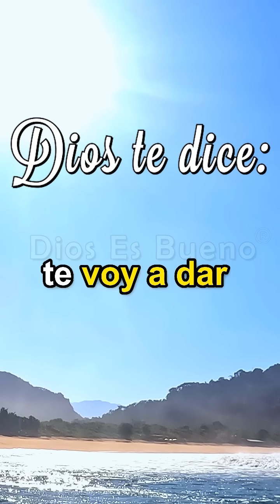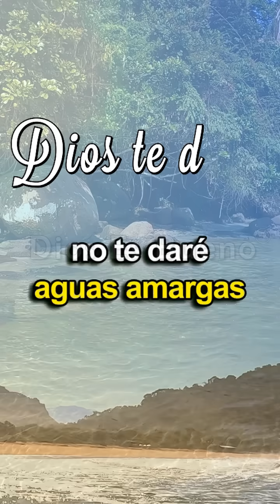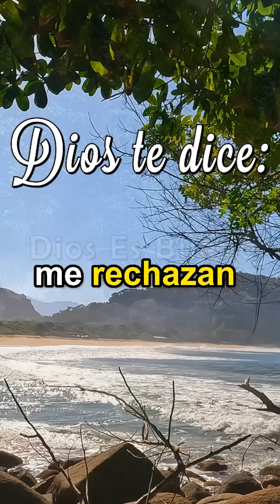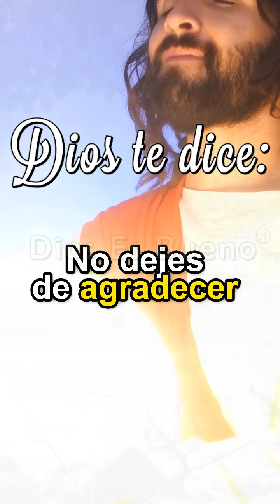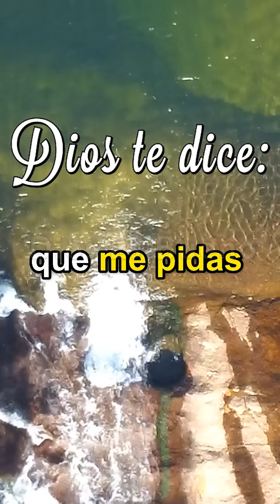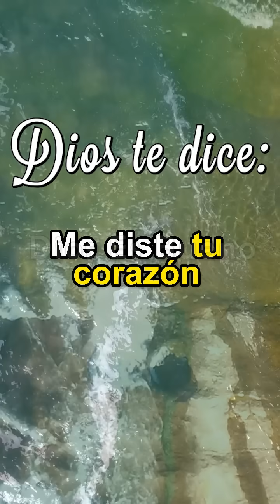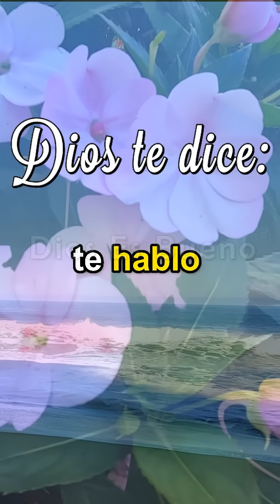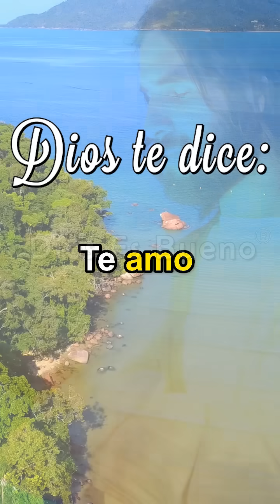𝐃𝐈𝐎𝐒 𝐓𝐄 𝐃𝐈𝐂𝐄 𝐇𝐎𝐘: Esa Promesa Te Dará Un MILAGRO Santo, Eterno, que Ninguno Te lo Puede Quitar! AMÉN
𝐃𝐈𝐎𝐒 𝐓𝐄 𝐃𝐈𝐂𝐄 𝐘 𝐓𝐄 𝐇𝐀𝐁𝐋𝐀 𝐇𝐎𝐘: Tu milagro ya tiene fecha de cumplimiento, el deseo de tu corazón se hará realidad en mi tiempo perfecto. Tú sabes y crees que yo no fallo y no miento te voy a dar siempre lo mejor. Esa promesa que te dará una bendición Santa, eterna y espiritual, que ningún envidioso te la quita, ni los ladrones te pueden robar. Tu fe es la que debe estar firme, entre más te decides a creer más pruebas y contratiempos puedes encontrar, pero ovejita mía debes siempre estar tranquila, esos problemas que ves son gritos desesperados de tu enemigo, que aún cree que te puede vencer.
Dios te dice, Tu milagro viene, llegará a tiempo, siempre te daré lo mejor, tengo para ti mis brazos abiertos, te amo.
Amén Dios es Bueno, Dios te Habla Hoy, Escúchalo Esa Promesa Te Dará Un MILAGRO Santo, Eterno, que Ninguno Te lo Puede Quitar! AMÉN